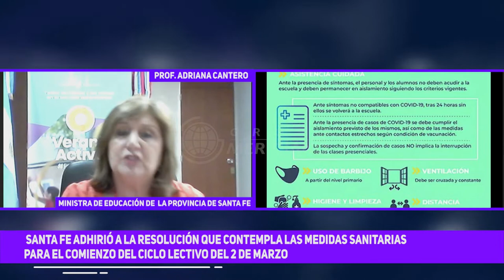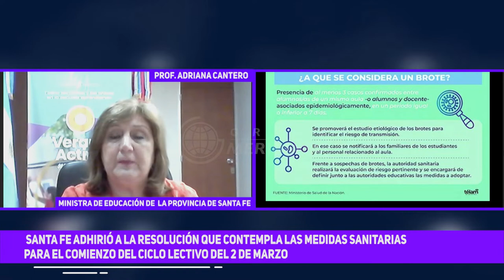Ministra de Educación de Santa Fe | Adriana Cantero | Las clases regresan sin burbujas